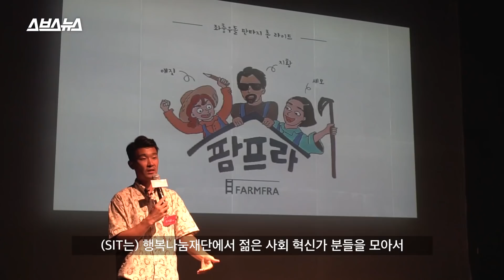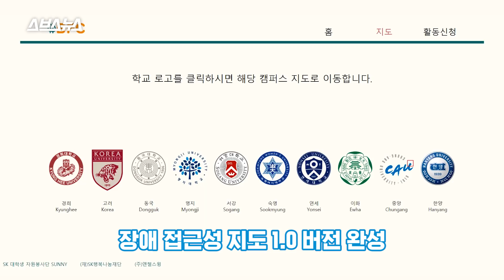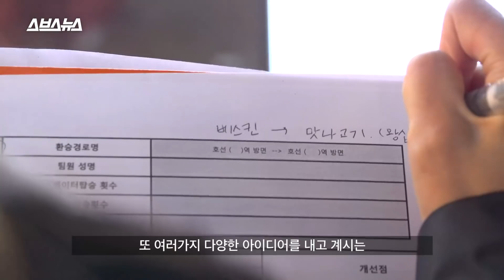태어나서 처음 지하철 탄 대학생이 만든 새로운 지도? /스브스뉴스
한양대학교에 재학중인 이정인 학생은 최근에 태어나서 처음 지하철을 타봤습니다. 휠체어를 이용하는 이정인 학생에겐 지하철은 큰 도전일 수 밖에 없습니다.
불편하지만 이정인 학생이 지하철을 타기로 결심한 이유는 '배프맵(배리어프리 맵의 줄임말)'이라는 지도를 만들고 있기 때문입니다.
배프맵은 장애인과 비장애인이 모두 이용할 수 있는 '장애 접근성 지도'입니다. 이 지도는 행복나눔재단이 주최하는 SIT 콘퍼런스에서 나온 작은 아이디어에서 시작됐습니다.

기획 하현종 조기호/ 구성 권재경/ 촬영 문소라 박은비아/  편집 박혜준/ 내레이션 서지민/ 도움 이윤형/ 제작지원 행복나눔재단

'배프맵 지도 제작 매뉴얼을 원하는 기관/학교는 아래 링크로 신청해주세요.'